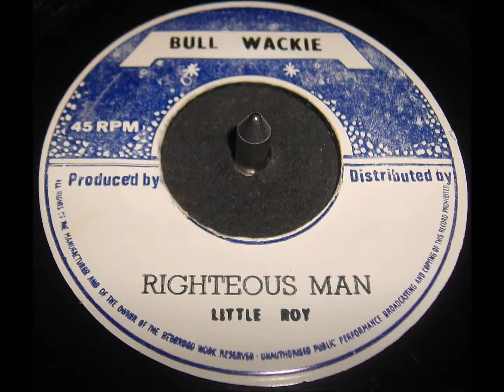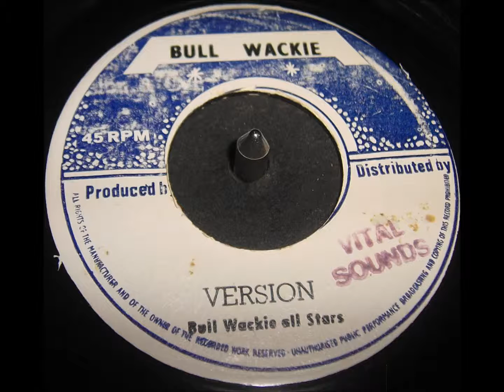Little Roy - Righteous Man